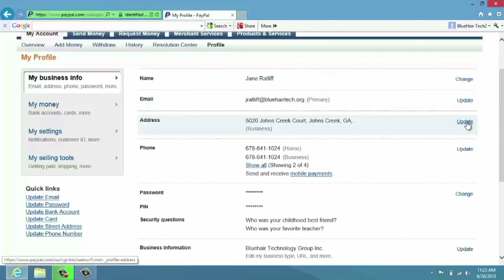How to Change My Contact Information in PayPal : Keeping Up With Technology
Once the user is logged into the website, just click on profile and then personal info. Once the necessary changes have been made just save it and that's it.

Expert: Jane Ratliff
Filmmaker: Edward Castner

Series Description: Being skilled with technology is a must for anyone in today's world. From iPads, to Facebook or just general cell phone use, it's very important to understand how all of these devices work. Learn from an experienced tech professional that has some great tips on a variety of computer and electronic issues in this free video series.